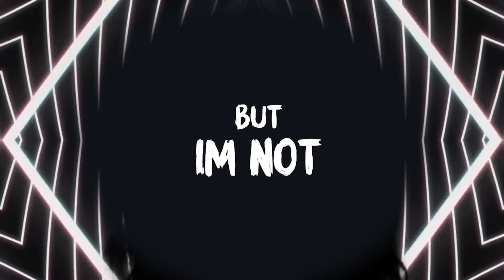Marlene Mendoza - Karma (Official Lyric Video)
The official lyric video for the single "Karma" by Marlene Mendoza.

Follow Marlene Mendoza on social media!

Written and Produced by Marlene Mendoza
Mixed and Mastered by Jake Nolan